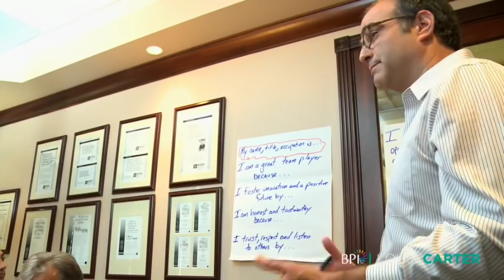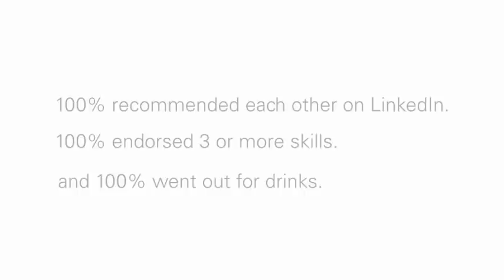LOUIS CARTER - Can You Really Create a Workplace that is LOVED?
Can You Really Create a Workplace that is LOVED and Where everyone respects and wants to work at their best for each other, themselves, and the company?

Do you want to be an organization with people and teams that respect and perform at their peak?

94% of employees that love their workplace are 2 to 4 times more likely to perform more and recommend their company.

There difference between "we are glowing" as a team and "I hate it here" is substantial. See this experiment on what happens when two teams are given the same goals - when one team is facilitated and the other is left to the activity without facilitation.

Louis Carter is CEO and President of Best Practice Institute, an association, and management consulting firm specializing in helping organizations and C-suite senior executives achieve their market strategy through organization learning, action learning, and HR SaaS software.

He is the creator of bestpracticeinstitute.org, a social networking, learning and benchmarking platform providing immediate access to industry companies, on-demand learning and senior executives executives, alongside its skillrater.com, a next generation SaaS anytime 360-degree tool using social collaboration, a top HR Product of the year by Human Resources Executive Magazine. Author of nearly a dozen books on best practices and organizational leadership.

Check Louis Carter Forbes article

Five Things You Can Do To Ensure Your Employees Perform At Their Best

Chapters:
00:01 - Louis explaining
02:37 - Outro